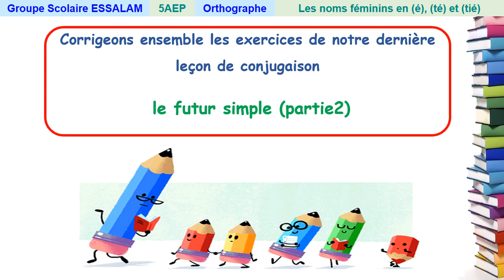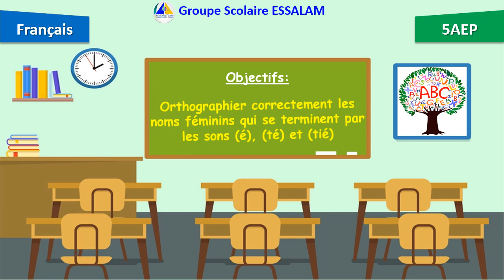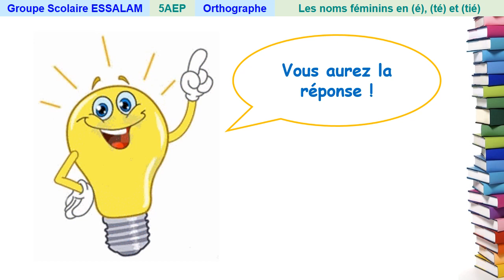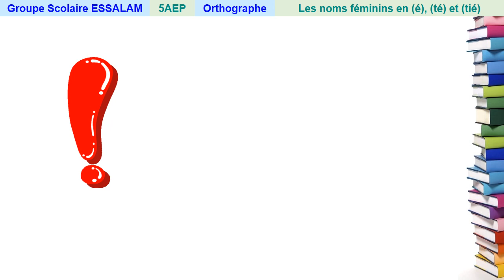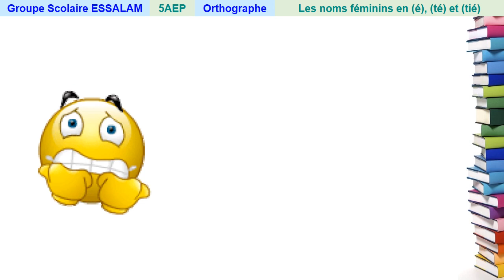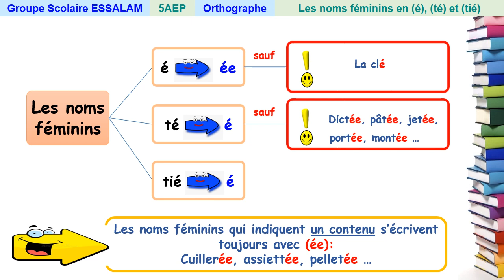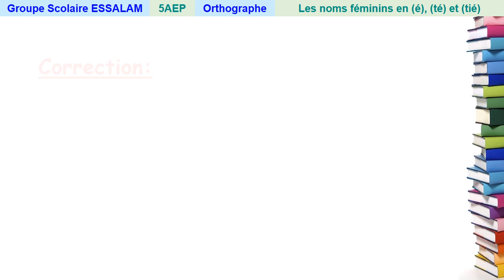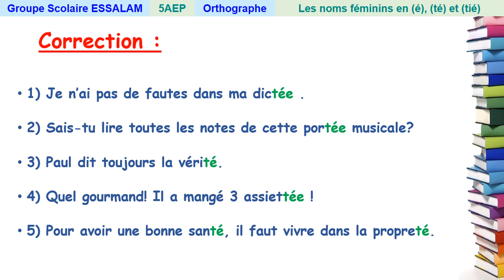Les noms féminins en (e), (te) et (tié) - Orthographe - 5AP